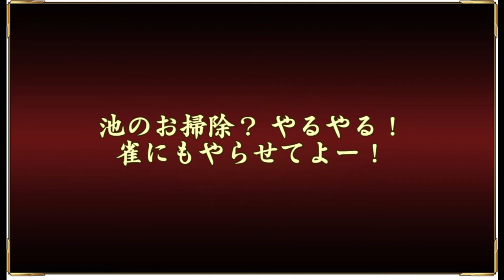【戦国†恋姫オンライン】天下統一ガチャと「美濃にぷうるを作っちゃおう」前半ガチャを引いたよ【ガチャ】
マジでうれしい😆